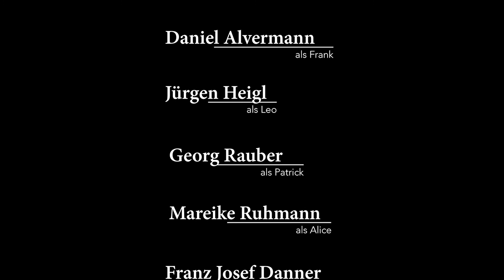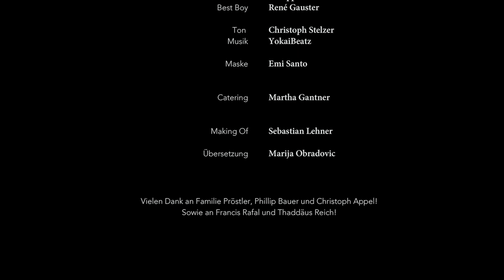The Mirror (by Herbert Gannter)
Without knowing where he is, Frank awaks in a dark room. Two dark figures accuse him of a crime he doesn't remember...